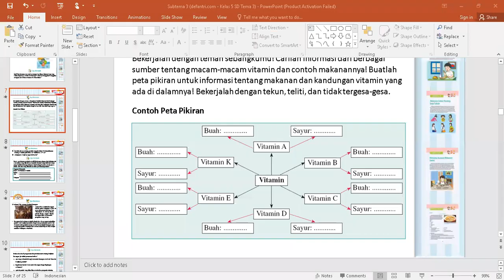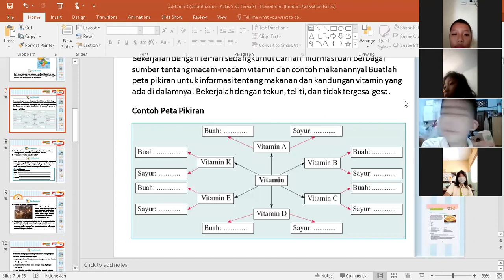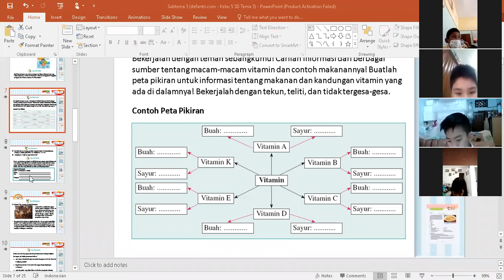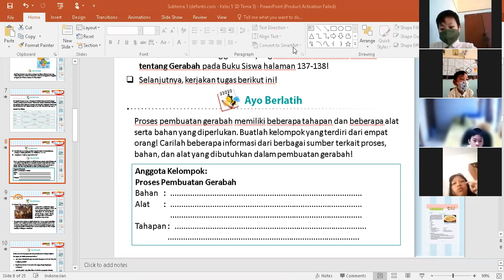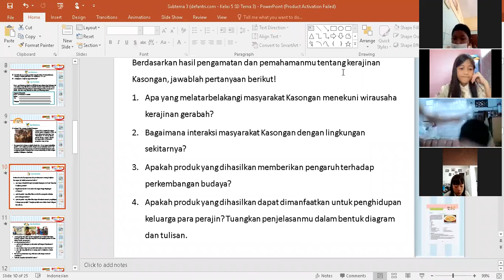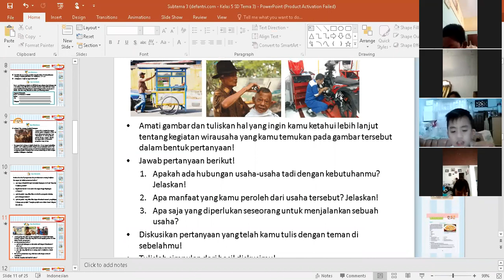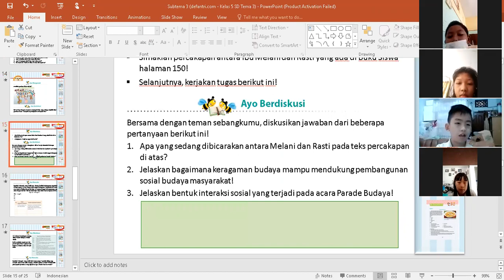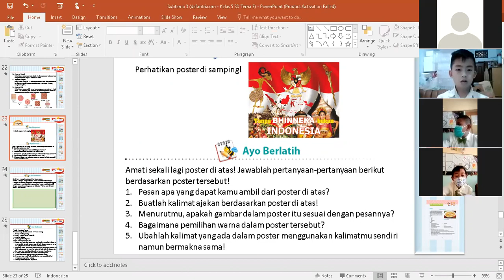Eksplorasi Pembelajaran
Diskusi Pembahasan tematik integratif dan matematika dalam Operasi Hitung Pecahan dalam buku Matematika seri AKM 2021